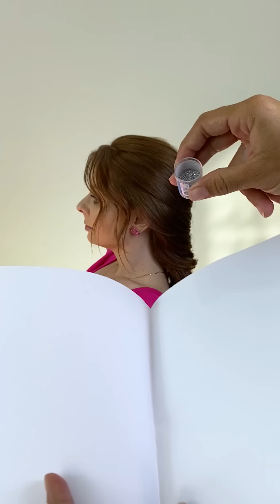Penteados para o dia! | Hairstyle | Peinado